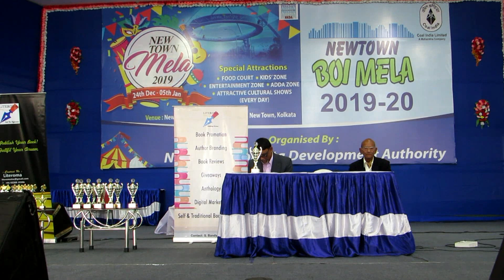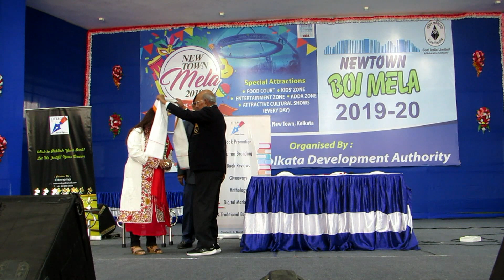Literoma Laureate Award Ceremony 2019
Here comes the much awaited video of Literoma Laureate Award Ceremony 2019. We really missed the authors who could not make it to the event. See you at our Spring Festival 2020.